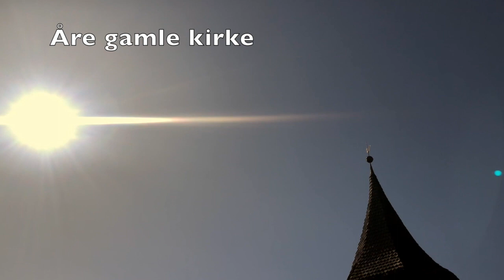Olsok 2019: Messe i Åre gamle kirke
For første gang siden reformasjonen feiret vi idag katolsk messe i Åre gamle kirke. Hovedcelebrant var sogneprest p. Egil Mogstad, som også preket.